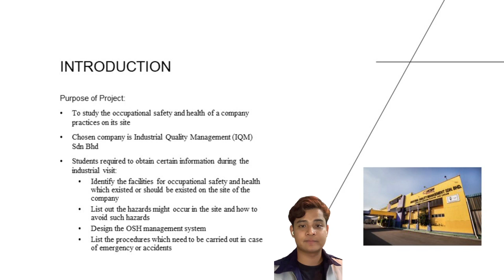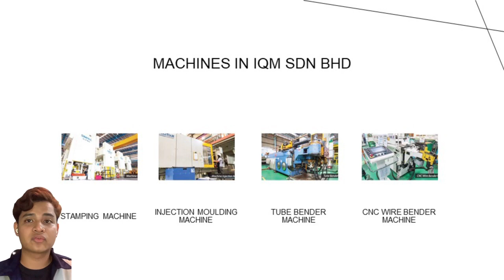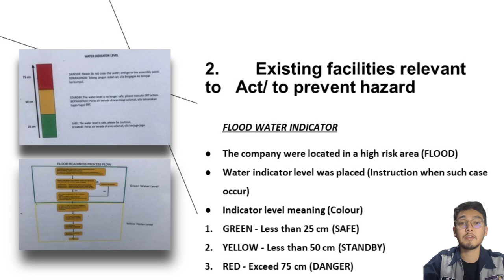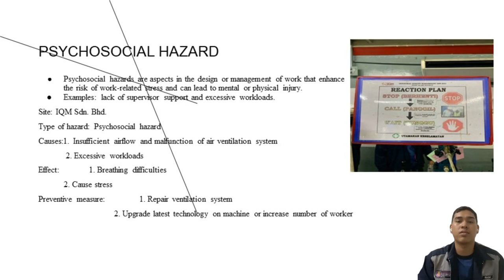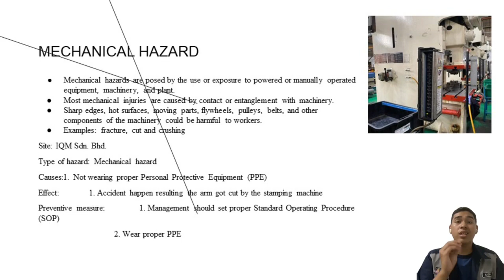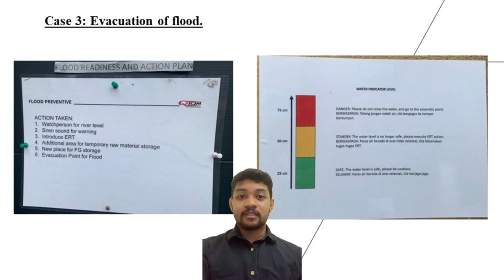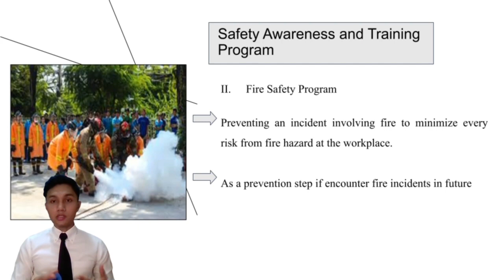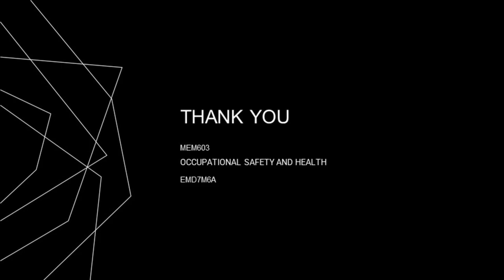MINI PROJECT PRESENTATION